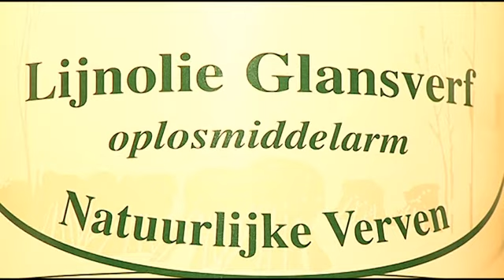Biobased Technology & Economy Oost Nederland (BETON) - Bio wordt de basis